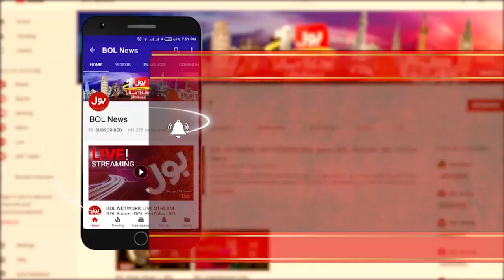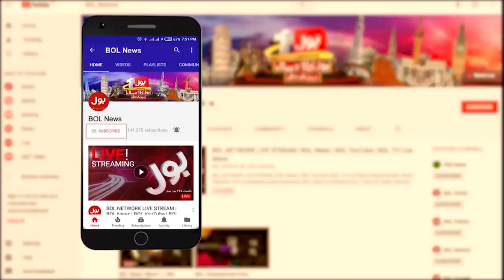Nawaz Sharif Visa Rejected | Aisay Nahi Chalay Ga | Fiza Akbar Khan |7 August 2021 |Complete Episode